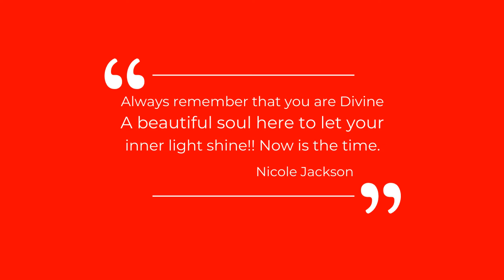Present with Your Power Promo v2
Grounding in love and presence with my co-creator Nicole Jackson!
As we are there leaning on the tree, the grandmother of the trees in the park, we felt the joy of the Divine feminine. We met briefly after Nicole had offered a Qi Gong session.
“Qi Gong is a practice typically involves moving meditation, coordinating slow-flowing movement, deep rhythmic breathing, and a calm meditative state of mind. People practice qigong throughout China and worldwide for recreation, exercise, relaxation, preventive medicine, self-healing, alternative medicine, meditation, self-cultivation, and training for martial arts…Contemporary qigong blends diverse and sometimes disparate traditions, in particular the Daoist meditative practice of "internal alchemy", the ancient meditative practices of "circulating qi" and "standing meditation", and the slow gymnastic breathing exercise of "guiding and pulling"…according to Wikipedia
Like Unani Tibb, the holistic practice I use, it connects humans to the elements of 💧water, 🌬air, 🌳earth and fire 🔥
Together she and I have created a hybrid (in person for those who are local and virtual for those who are not) retreat to allow you to achieve the ultimate presence with your inner power.
Will we see you there?